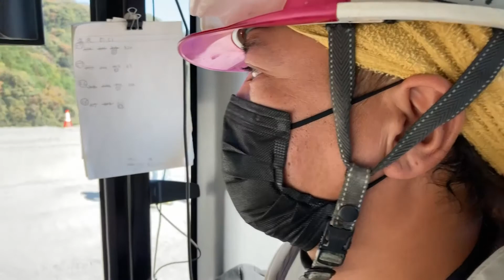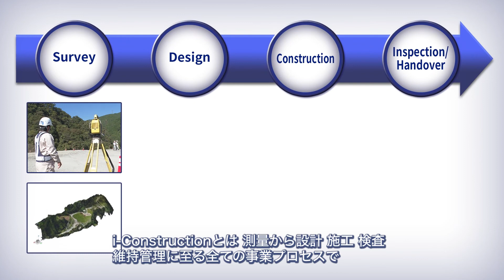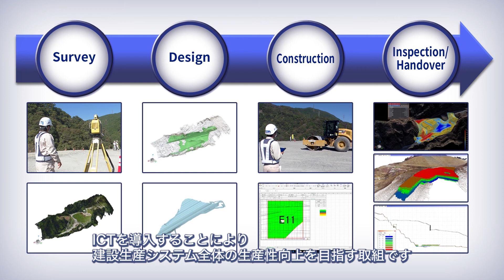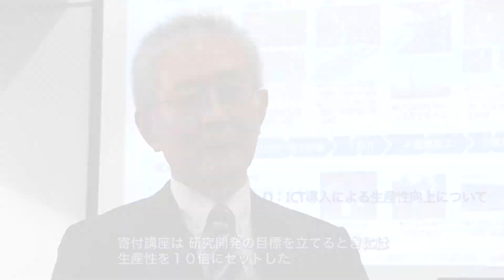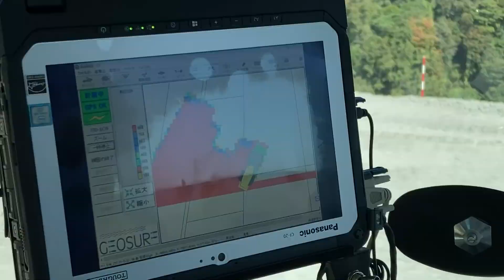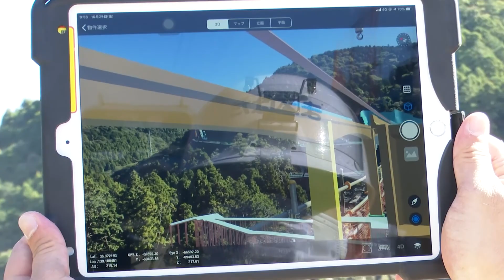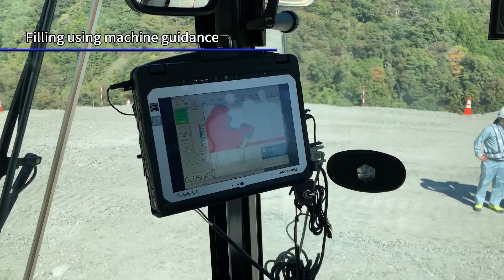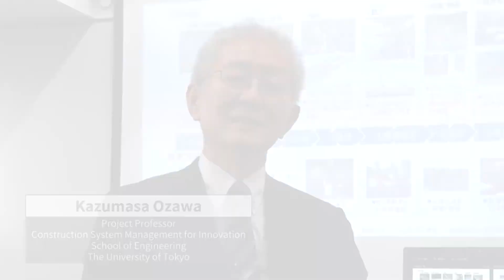i-Constructionで変わる大規模土木工事／チャンネルジャパン2021＃43（日本語版）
就業者の高齢化や後継者不足といった課題を抱える建設業界でICTを駆使して生産性向上を図る動きが活発になっています。
大手建設会社・清水建設が施工する第二東名高速道路の大規模土木工事を取材、DXで変革が進む姿をリポートします。